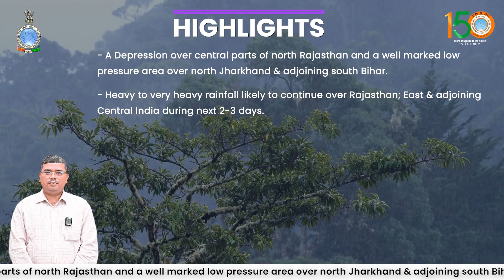Heavy to very heavy rainfall likely over Rajasthan, East & adjoining Central India for next 2-3 days